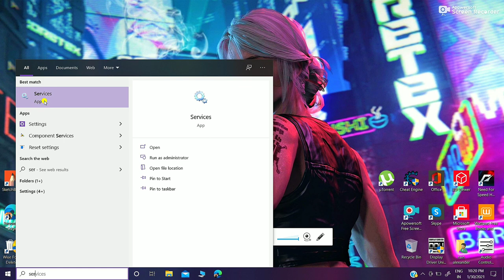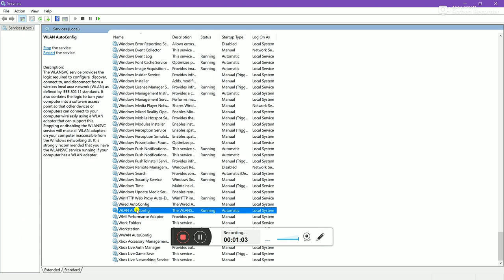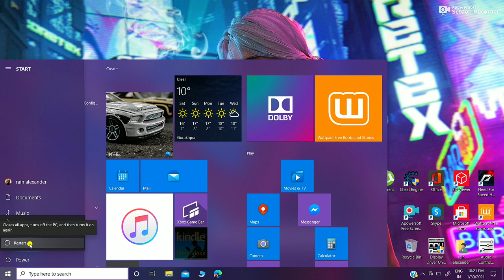WiFi Option Not Showing on Windows 10 ( Easy Fix )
There Are Two Method To Fix Error Like WIFI Option Not Showing on Windows 10.

★ Method 1 : Update Your WIFI Adapter
- Open Device Manager
- Click on Network Adapters
- Right Click on First One Which WIFI Adapter
- Click on Properties
- click on Driver and then Click on Update Driver
- Click Search Automatically Update Driver Software
- Close the window
- Check if it's work

★ Method 2 : Restart WLAN Auto Config
- Open Task Manager
- Click on Services
- Click on Open Services
- Find WLAN Auto Config
- Right Click on WLAN Auto Config
- Select Startup type as Automatic
- Click on Start
- Click on Apply and then ok
- Now fixed the error "WIFI Option not showing on Windows 10"

If Still Error Show Then Restart Your WIFI Router and Restart Your PC / Laptop / Computer.